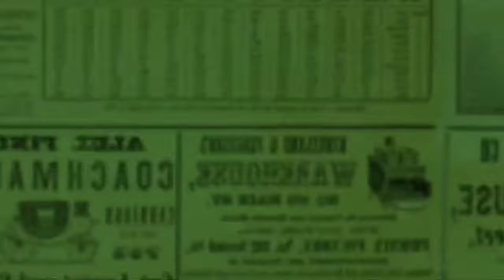GADING MARTEN TERHARU LIHAT GEMPI BAKAL DEBUT PERTAMA RILIS LAGU CIPTAAN YURA YUNITA & DONNE MAULA